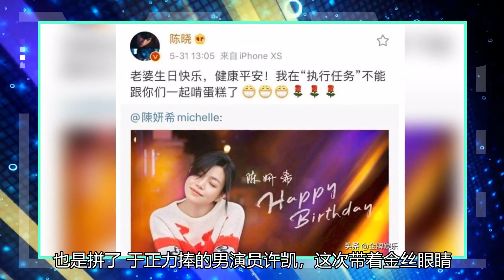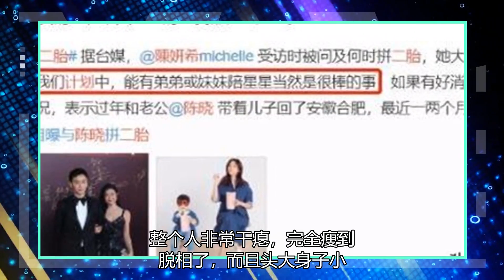明星明星红毯照：吴亦凡的脸肿了，杨洋有55岁的身材，肖战脸色端庄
星光大赏在万众期待中，终于拉开帷幕，而红毯环节更是众星争艳的环节。女明星穿得“美丽动人”，男明星就要幸福很多了。肖战以白色衬衫搭灰色外套，利落的短发帅气满分，这也是他今年的第二个红毯造型，上一次还是年初的微博之夜。从《王牌部队》杀青后，肖战好好休息了几天，看上去整个人的状态不错。